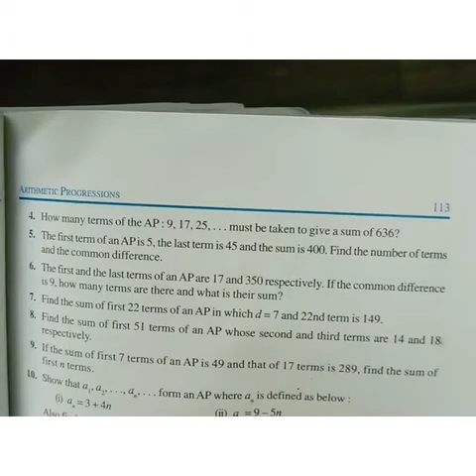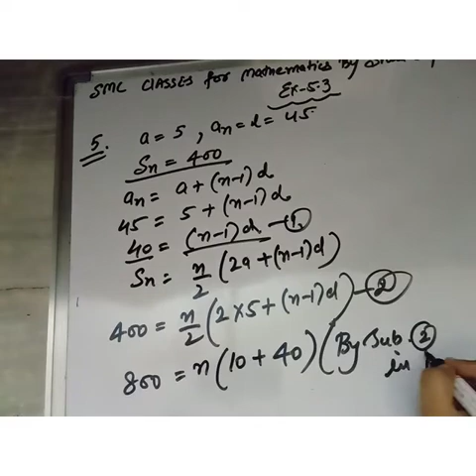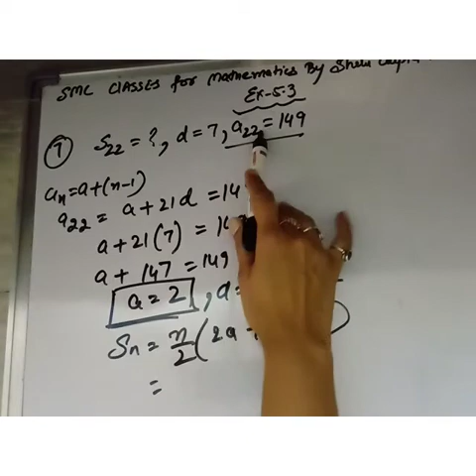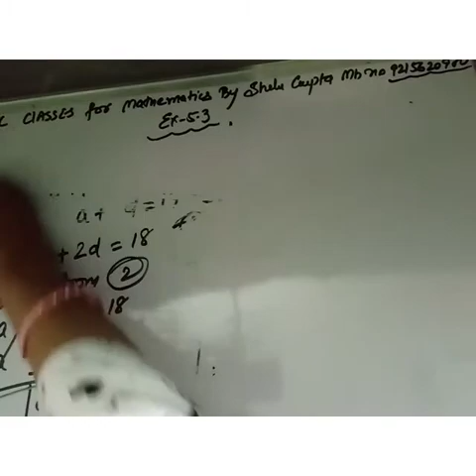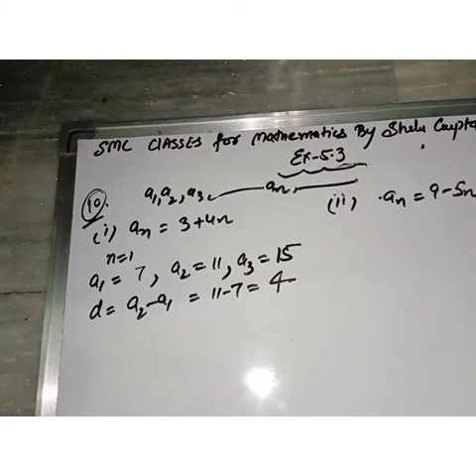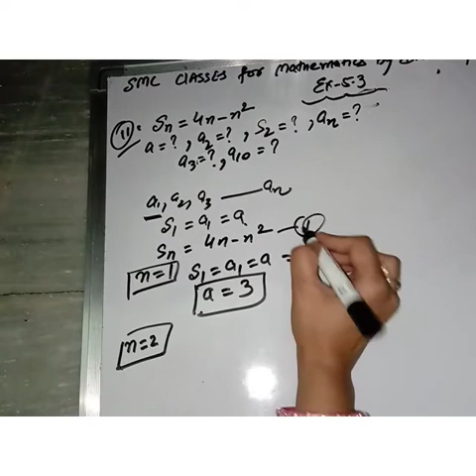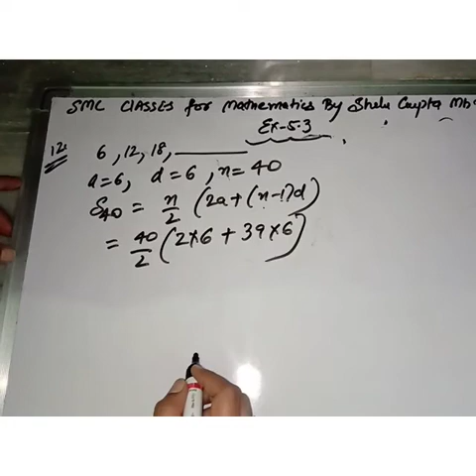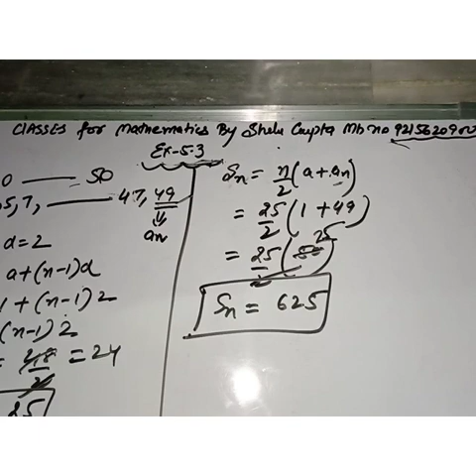Class 10 ( A. P. )